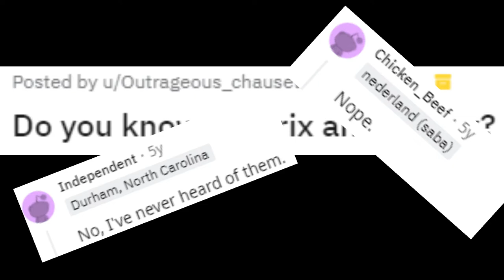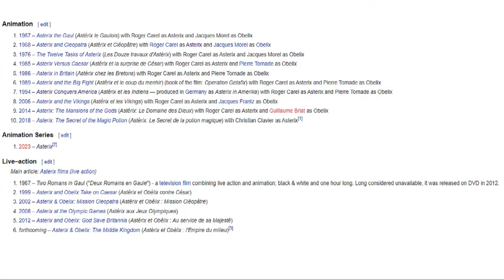Asterix and Obelix and Their Untold Story